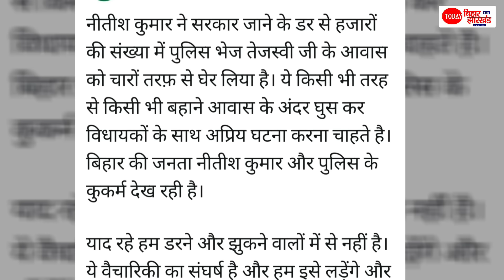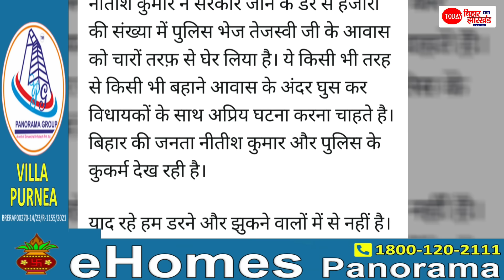Tejashwi Yadav के घर के 1:30 बजे रात को फिर Patna Police ने घेरा, हजारों की संख्या है, RJD का ऐलान